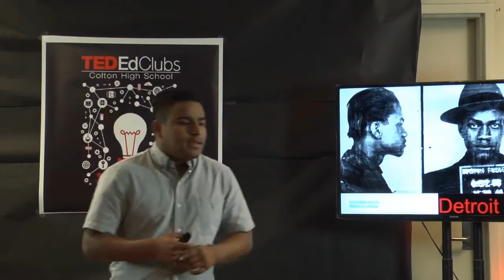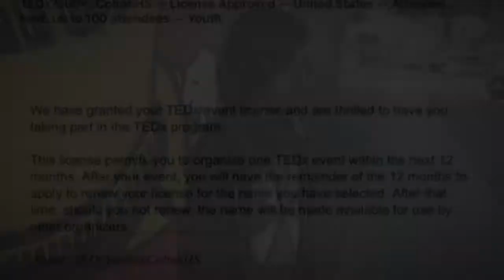TED ED Colton High School